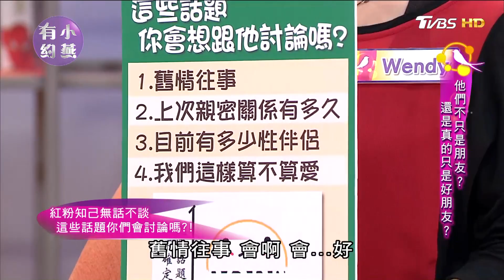周曉涵、梁正群拍出曖昧情？梁正群坦承想入非非！小燕有約